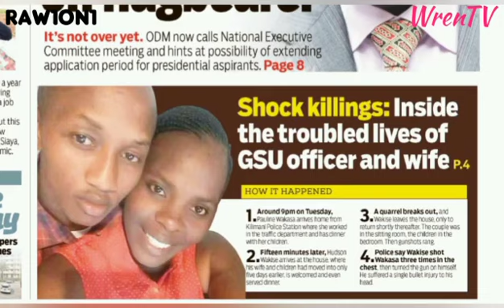MAUAJI YA KIHOLELA BAINA YA WAPENZI AU WANANDOA,TATIZO NI NINI??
USTAWI WA NDOA @khadijaraj